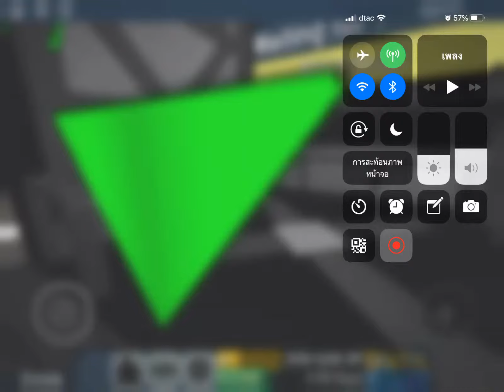FE2 Map Test | Similar Rooms [REVAMP] (Hard/Completely) Normal Harder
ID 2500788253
XD